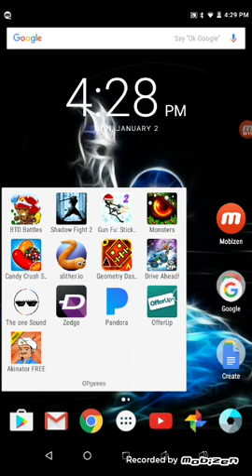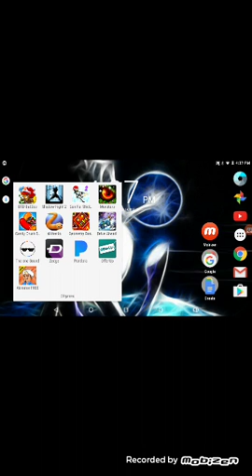Too quiet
I need to be louder